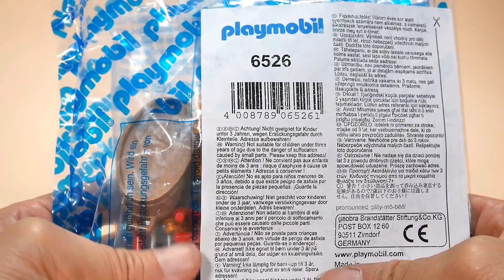playmobil #6526 Laundress Review 플레이모빌 6526 빨래하는 여자 리뷰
안녕하세요. 박실장 입니다...^^

이번편은 플레이모빌 6526번 빨래하는 여자 애드온 제품 리뷰 입니다.

영국 빅토리안 시대의 빨래를 하고 있는 풍경을 재현한 제품인데요.

좀 더 자세한 설명은 영상으로 확인해 보세요.

블로그로 오시면 다양한 사진들을 보실 수도  있어요~^^